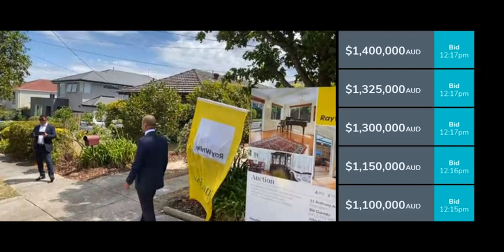11 Anthony Avenue, Doncaster - Ray White Oakleigh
See Robert Cincotta in action.